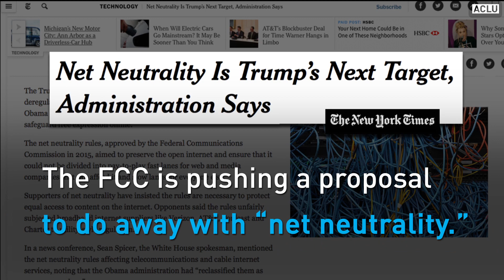Trump's FCC Can't Get Its Way on Net Neutrality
On July 12, 2017, a diverse coalition of interested parties including the ACLU, Amazon, Etsy, Mozilla, Kickstarter, and many others will come together to sound the alarm about the Federal Communications Commission’s attack on net neutrality.

A free and open internet is vital for our democracy and for our daily lives. But the FCC is considering a proposal that threatens net neutrality — and therefore the internet as we know it.

Former Verizon lawyer and FCC Chairman Ajit Pai wants to reverse hard-won protections that cover millions of internet users’ access to a free and open web. Several years ago the ACLU helped win those network neutrality protections. Now, unfortunately, we need to fight the battle again. We’re ready.